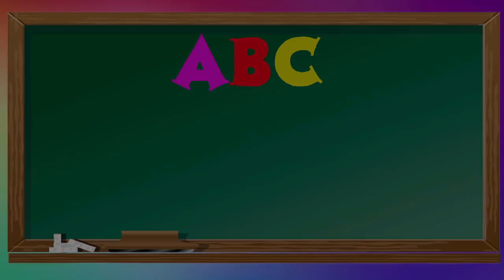Miraculous Ladybug School cheatting | How to draw Ladybug New Episode 2017